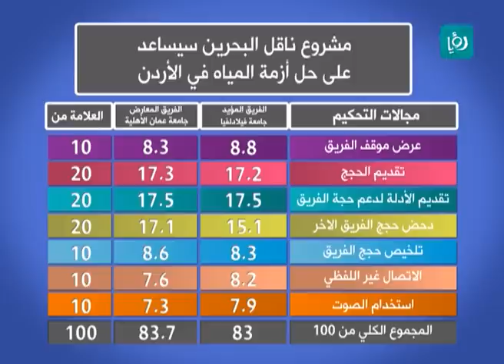مناظرات_أشارك - مشروع ناقل البحرين - الحلقة الثامنة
جامعة فيلادلفيا الفريق المؤيد ضد جامعة عمّان الأهلية الفريق المعارض على موضوع "مشروع ناقل البحرين سيساعد على حل أزمة المياه في الأردن".